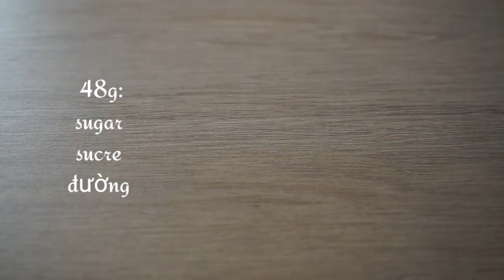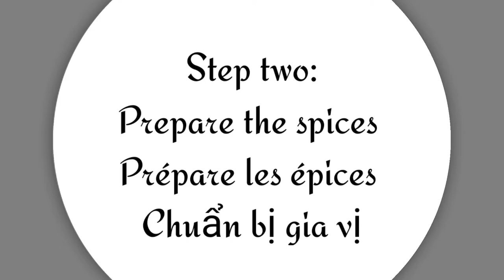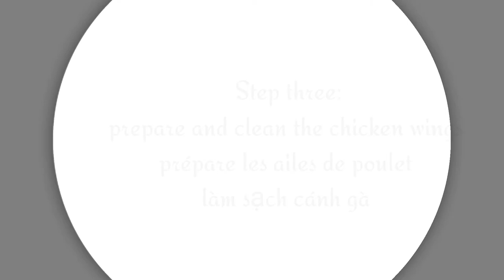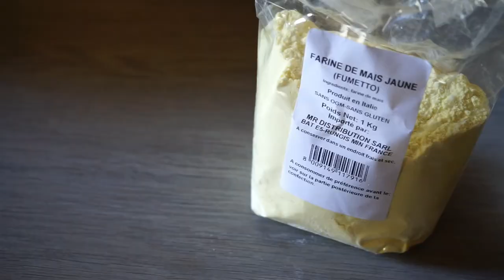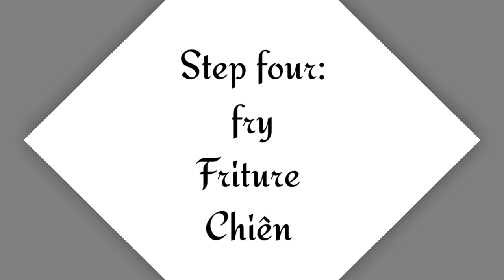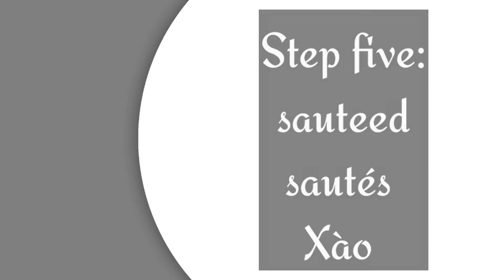Ailes de poulet frites à la citronnelle | Fried Chicken wings lemongrass | 365 recipe cooking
Comment faire des ailes de poulet frites à la citronnelle -
Vous trouverez ici des recettes "recette sauté" pour de nombreux plats sautés : Ailes de poulet frites chili ail, sauté de calamars frits croustillants, bo luc lac, boeuf requin, boeuf requin vietnamien, Poulet frit croustillant thaï, Grenouilles frites chili ail, grenouilles frites avec des feuilles de couverture, poisson frit avec sauce soja et gingembre,
(Environ 30ml ~ 40ml de sauce pour 300g de viande ou de poisson)
-Ingrédient Fried Chicken wings citronnelle :
400g Ailes de poulet
Feuilles de citrons
Oignon de printemps
Citronnelle
le Chili
-Recette Sauce sauté - frites :
100g de sauce aux huîtres
20g de Glutamate Ajinomoto
48g de bouillon de Poulet
48g de sucre
28g de sauce soja
Hi everyone !  How to make fried Chicken wings lemongrass  -
Here you will find "stir-fried recipe" recipes for many stir-fried dishes : Fried chicken wings chili garlic, crispy fried squid saute, bo luc lac, sharking beef, Vietnamese sharking beef, Thai Crispy Fried Chicken, Fried frogs chili garlic, fried frogs with guise leaves, Fried fish with soy sauce and ginger,
(About 30ml ~ 40ml sauce for 300g meat or fish
-Ingredient Fried Chicken wings lemongrass :
400g Chicken wings
Lemons leaves
Spring onion
Lemongrass
Chili
-Recipe Sauce stir - fries:
100g of oyster sauce
20g of Glutamate Ajinomoto
48g of broth of Chicken
48g of sugar
28g of Soy sauce
365 recipe cooking toujours essayer de faire de délicieuses recettes.

1, Ingrédients:
2, Méthode :
365 recipe cooking always trying to make delicious recipes.
365 recipe cooking de cuisine merci beaucoup de vous être abonné!
👉🙏🎧 Please enable subtitles in your language .
👉👀 Enable HD.

1, Ingredients:
2, Method:

365 công thức nấu ăn luôn cố găng chế biến công thức nấu ăn ngon
👉👀 Bật HD.

1, Thành phần:
2, Phương pháp:

365 công thức nấu ăn xin chân thành cảm ơn mọi người đã theo dõi !